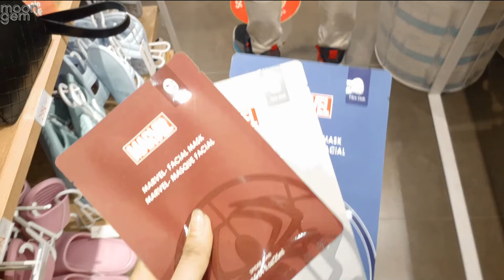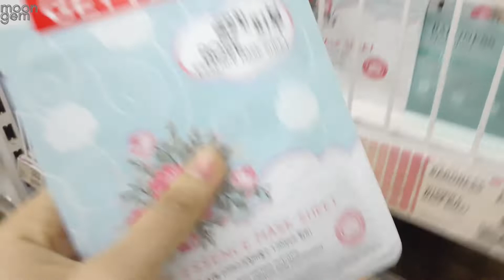[🎬VLOG] SOFT GRUNGE MAKEUP 💄💀 cafe & shopping ☕🍰🛍️ | moon gem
hi Im Moon~  I mostly do dance covers but recently I have been getting into vlogging and more ^^ Please do check my 'about' for more info about me~

I hope you enjoyed this video! Thank you so much~